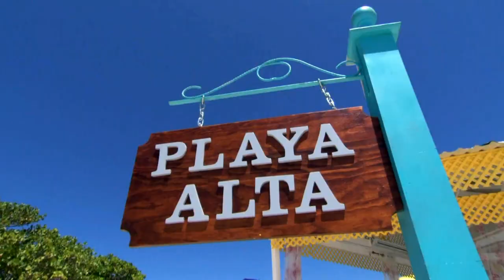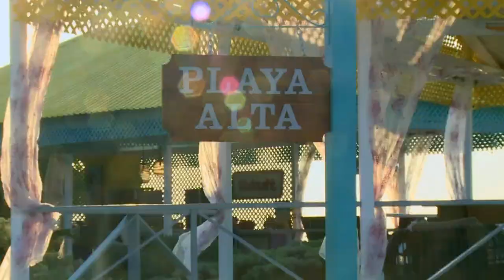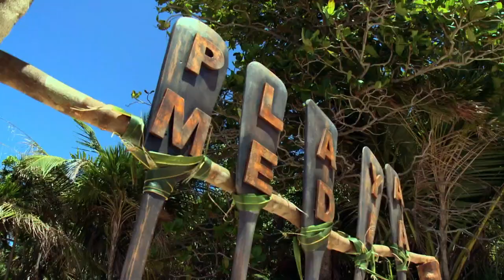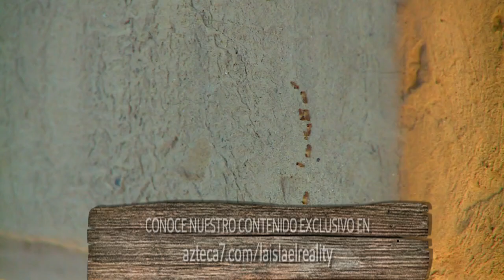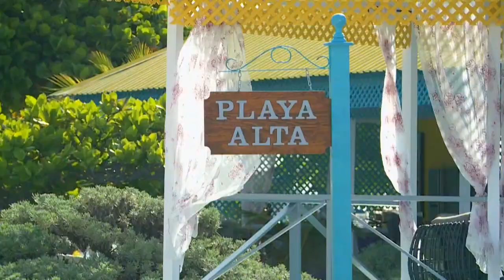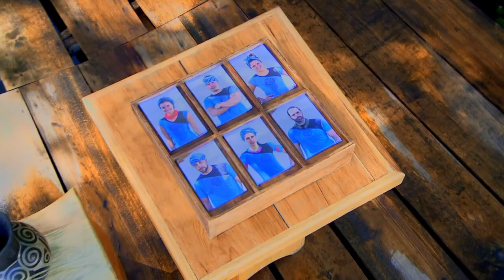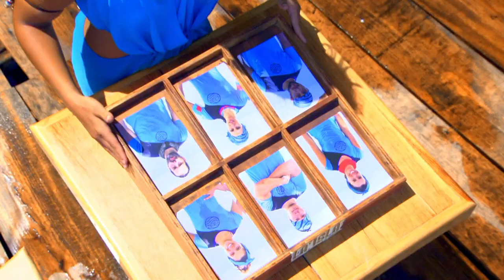Cuarta Temporada - La Isla El Reality - Capítulo 20